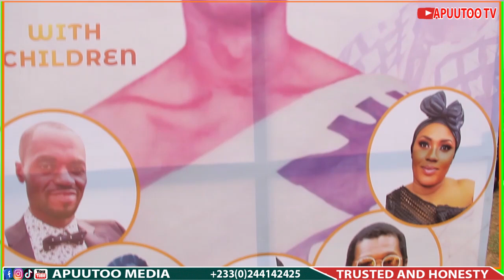Edward Osei Owusu Sunday Funeral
football highlights arsenal,
football highlights,
football live,
football live streaming,
football skills,
football skills Neymar,
football skills and goals,
afcon live match today,
afcon live match today live streaming,
afcon live match today highlights,
la Liga,
bundesliga highlights,
arab league,
FIFA games,
ps 5,